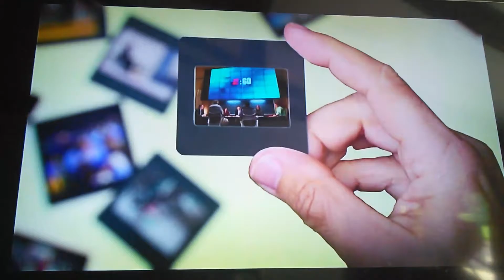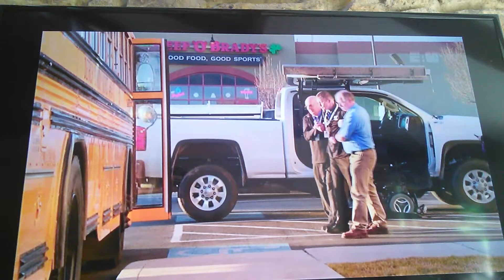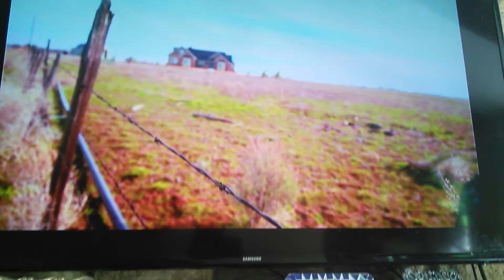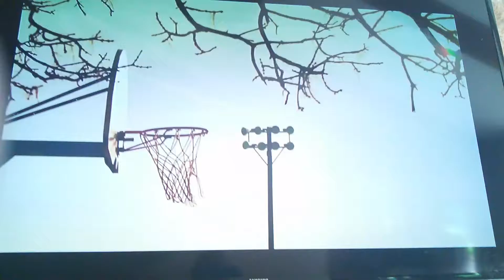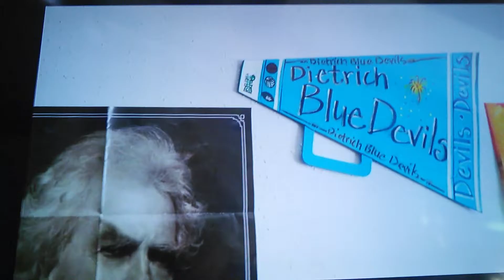Made in dietrich